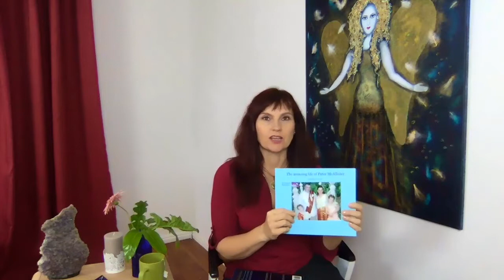what I believe Susanne McAllister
Author, Nutritional Therapist, Nia, Yoga and Mindfulness Instructor Susanne McAllister talks about her beliefs, how she grew up and really puts herself out there, which was not easy for her. Many of you in her menopause tribe have been wanting to get to know her a bit better and this is her 'no frill and what I am about" answer for you. To find out more about her and her programs go